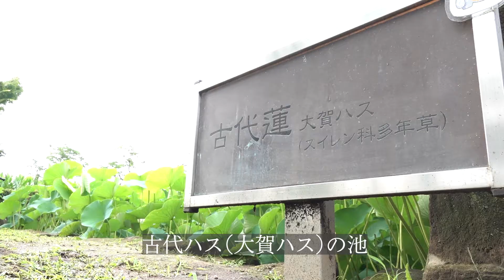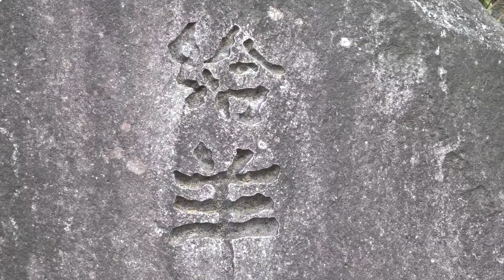吉井いしぶみの里公園 古代ハス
ユネスコ「世界の記憶」に登録された上野三碑（こうずけさんぴ）のひとつ多胡碑の周囲は、緑豊かな史跡地です。碑に隣接する多胡碑記念館の敷地は、吉井いしぶみの里公園として整備されています。
公園内の池では、約2000年前の地層から発見された「大賀ハス」から育てたハスが初夏に花を咲かせます。